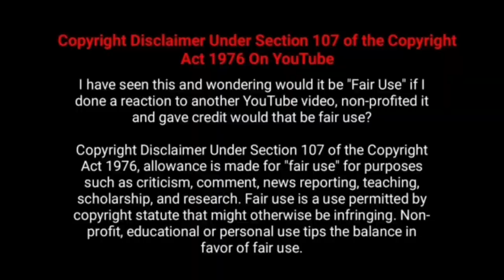இயக்குனர் GNR குமாரவேலன் பட வசூல்|Director G.N.R.Kumaravelan All Movies Box office Collection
Checkout  Movie Fdfs The Tamil Movie or film Director Actor G.N.R.Kumara Velan  All Movies Box Office Collection Analysis With Budget and Verdict Hit Or Flop List

Tamil Movie Box Office Collection Reports ,Tamil 2022 Movies Collection , Tamil Highest Box Office Collection Movies in Tamilnadu, Kerala, Andhra, Telugana, Hindi North India , Overseas (USA, Malaysia, Singapore,UAE , GCC,France , Switzerland, Srilanka, Australia, News Zealan,UK )